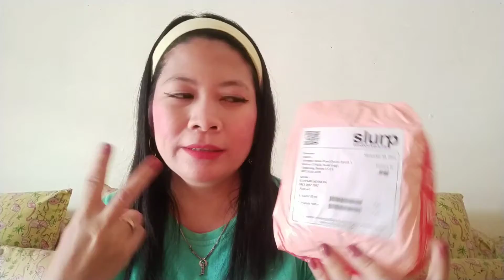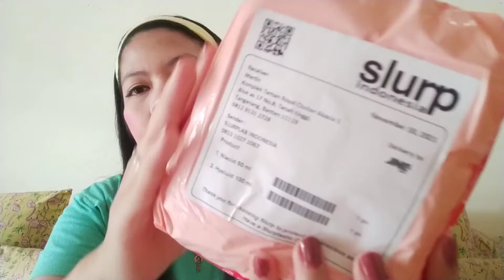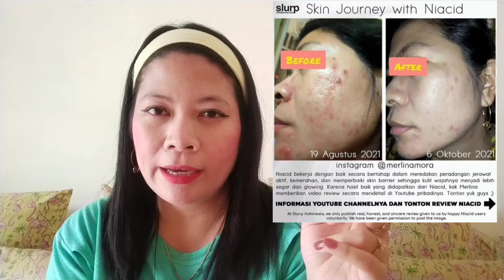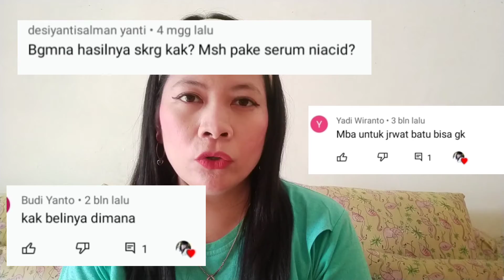Review Lanjutan Pemakaian 9 bulan Serum Niacid by Slurp || serum korea ampuh untuk bopeng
atau

DM IG for endorsement.